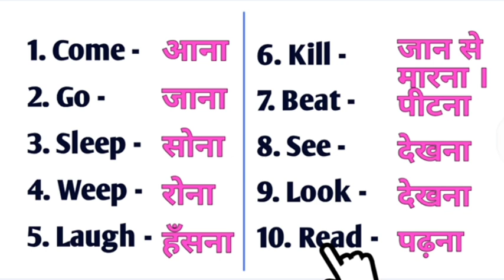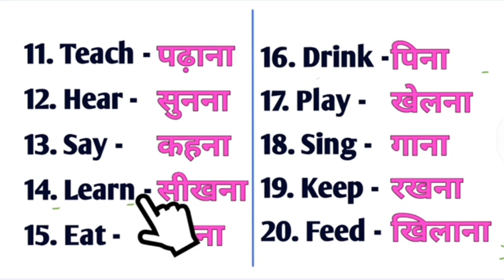Word Meanings || daily use words रोज़ बोले जाने वाले शब्द || learn spoken English || For Beginners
word meaning
vocabulary
vocabulary words english learn with meaning
Abhishek Soreng Abby